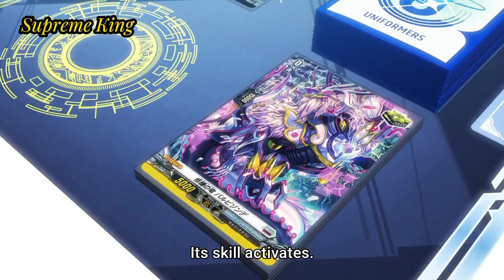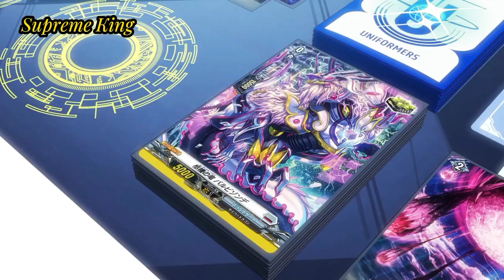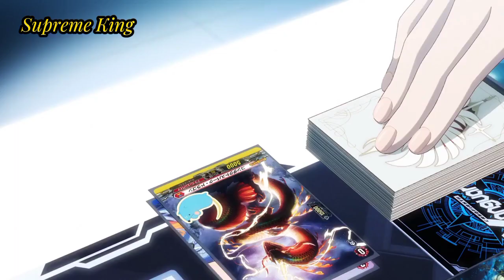{CardFight Vanguard Will+Dress AMV} Haruka VS Mirei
Song: Ashes Remain - On My Own